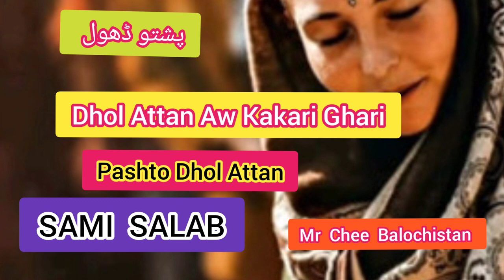Dhol Attan Aw Kakari Ghari|Sami Salab